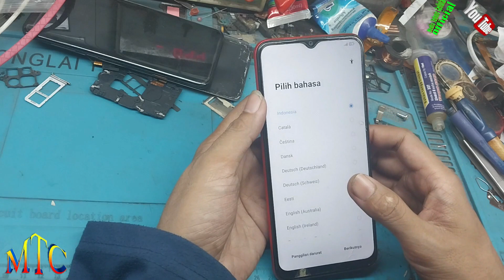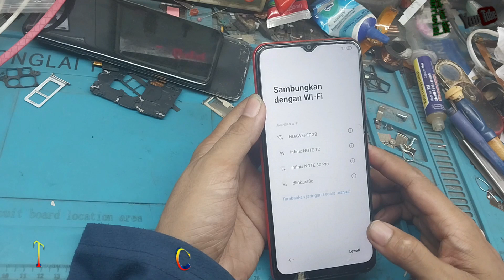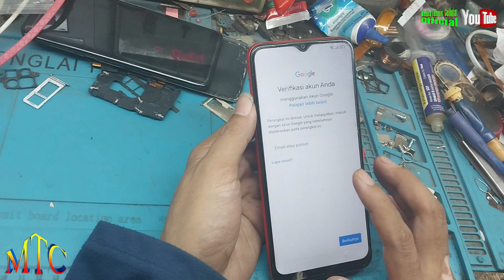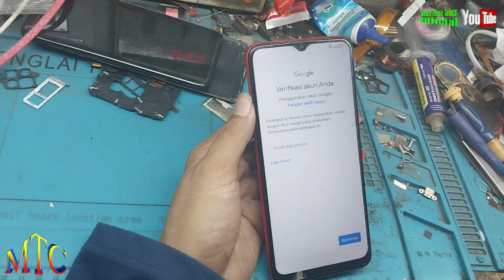REALME C12 LUPA SANDI TANPA PC,,,100% Done,,,Istimewa!!!